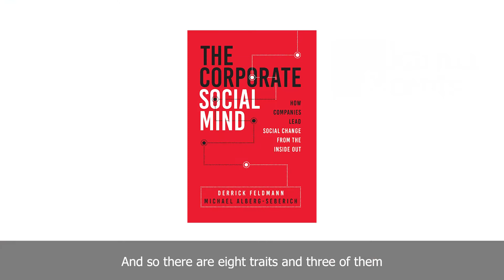60'ish Seconds of Philanthropy - What is a Corporate Social Mind?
How can Companies add a more Philanthropic mindset to their business? This week’s 60’ish Seconds of Philanthropy features guest speaker Michael Alberg-Seberich from Wider Sense as he answers; What are some of the major traits of a Corporate Social Mind?